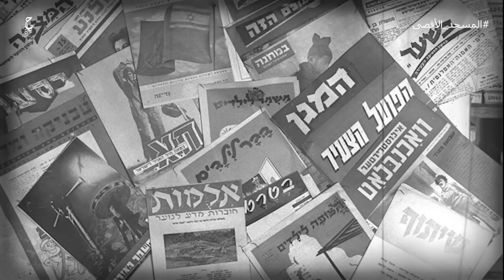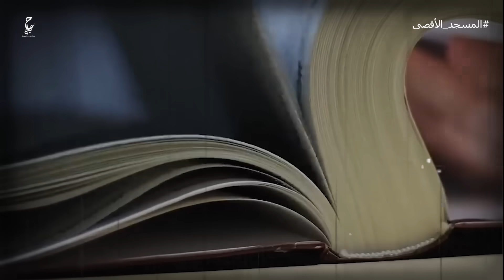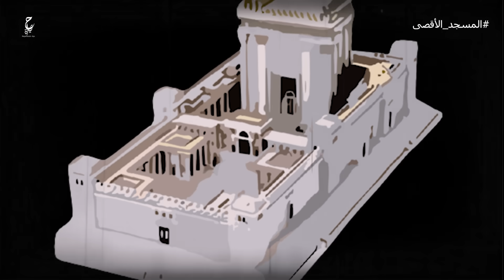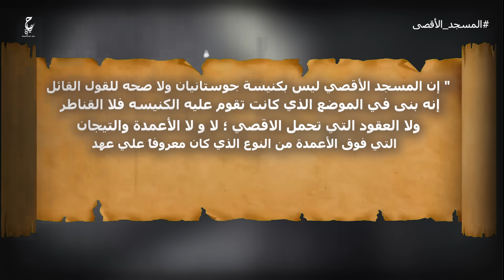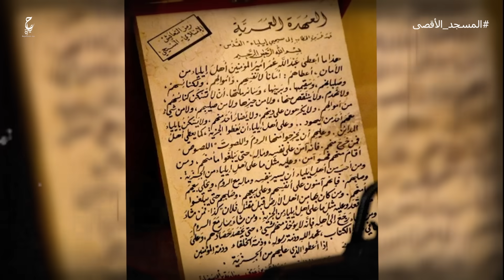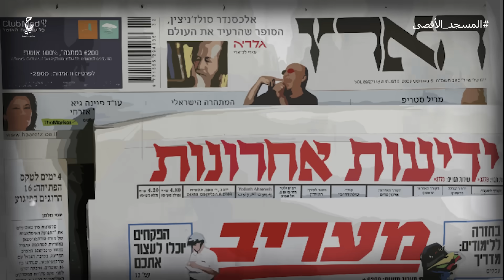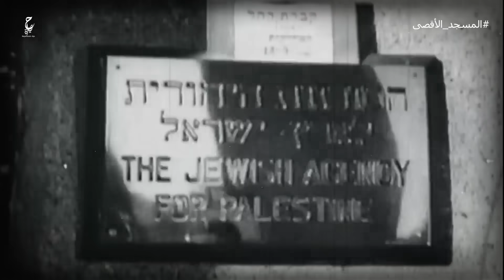الحقيقة التاريخية التي زيفها الغرب لطمس هوية المسجد الاقصي الاسلامية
فيديوهات مقترحة :
محتوى الفيديو :
0:00 المقدمة
1:38 أهمية المسجد الأقصى
2:56  المسجد الأقصى عند اليهـ و د والهيكل المزعوم
4:39 الخلط بين قبة الصخرة والمسجد الأقصى
5:13 تاريخ المسجد الأقصى
9:11 تاريخ مسجد قبة الصخرة
12:05 موقع المسجد الأقصى ومحاولة اليهـ و د لطمس الهوية العربية
عن الفيديو :
دائمًا يهدفون إلى هدم المسجد الأقصى في يوم من الأيام وتحقيق خطتهم وإقامة معبدهم أو هيكلهم المزعوم وبالفعل يعتقد الكثيرون من الناس أن قبة الصخرة هي المسجد الأقصى، لكن في الحقيقة يوجد فرق كبير بينهما، حيث إن مسجد قبة الصخرة يعد جزءً لا يتجزأ من المسجد الأقصى، ويوجد داخل أسواره، وأيضًا تم بناء مسجد قبة الصخرة بعد بناء المسجد الأقصى بمدة زمنية كبيرة
المصادر والمراجع الخاصة بالفيديو :
كتاب تاريخ قبة الصخرة والمسجد الأقصى المبارك ولمحة عن القدس